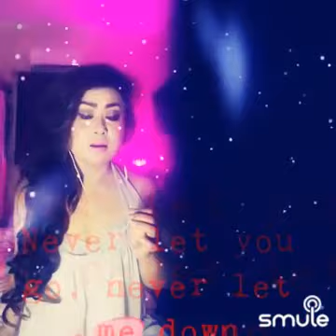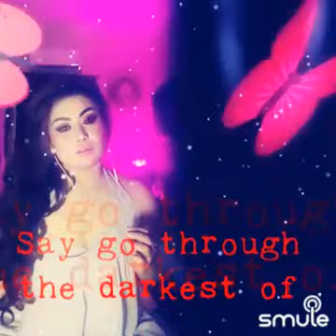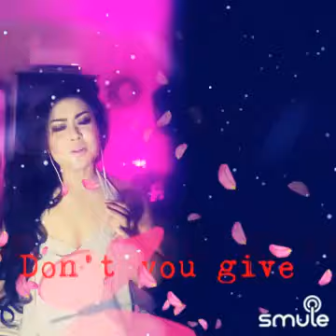Never let you go Amphetamine